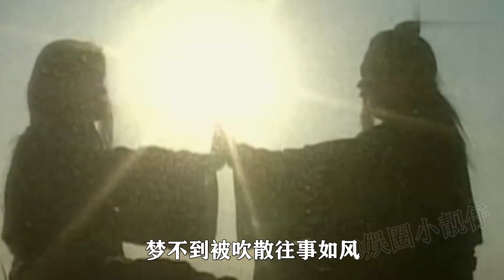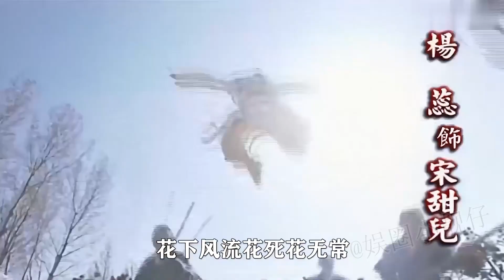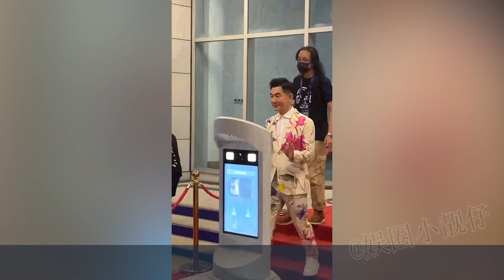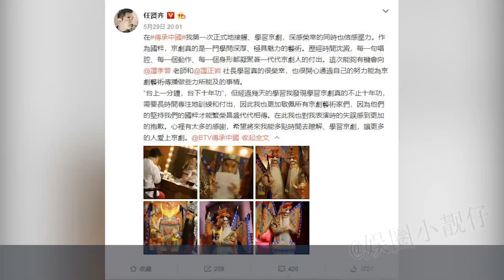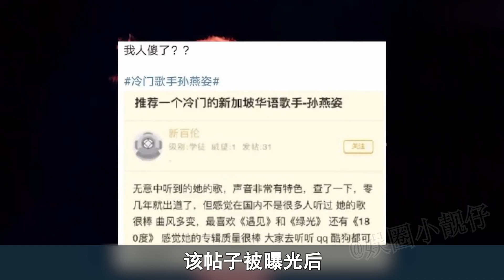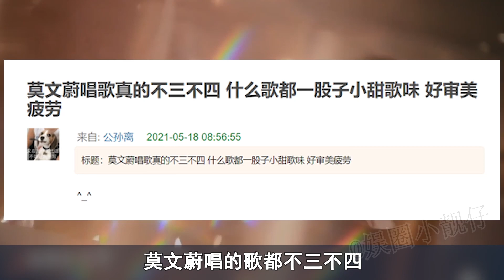一首歌翻身碾压王菲，专辑狂卖2600万张，爆红之后任贤齐“失败”成乐坛悲哀丨娱乐圈小靓仔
被滚石唱片冷眼相待五年，一首心太软爆红的任贤齐，在偶像明星当道的今天，结果令人惋惜。